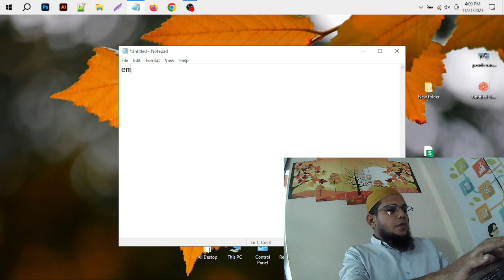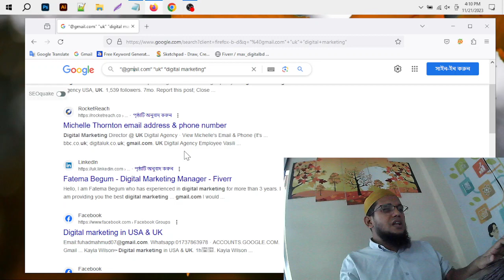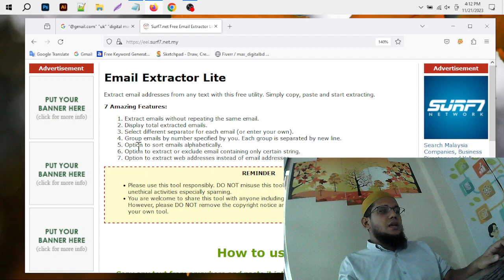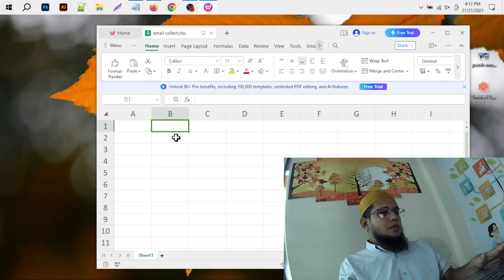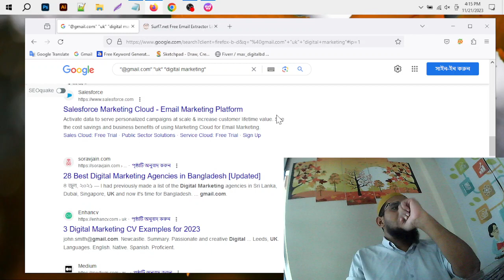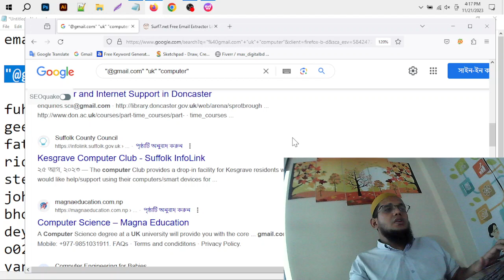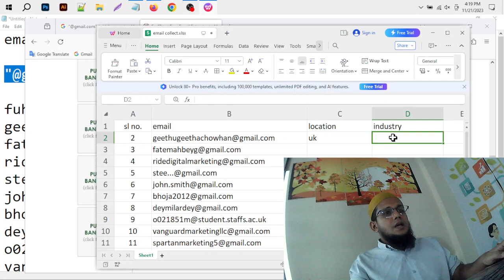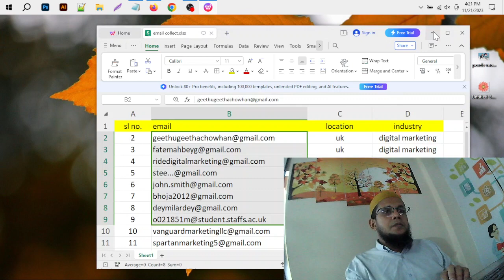Email Collect Class